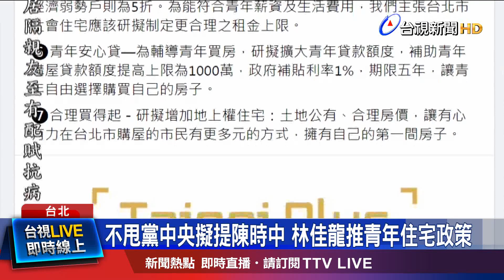傳妻點頭同意參選 陳時中放閃:共識是相愛到老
民進黨徵召陳時中，參選台北市長，態勢逐漸明朗，儘管如此，積極爭取提名的林佳龍，依舊照計劃推出政見，今天鎖定青年住宅，而之前暗諷陳時中成恨值高，容易促成敵營操作「棄保」，陳時中笑說，不會啦，喜歡我的人也很多！但傳出是否參選，要過太太那一關，兩人是否達成共識？陳時中則「放閃」表示，跟太太的共識，就是相愛到老。